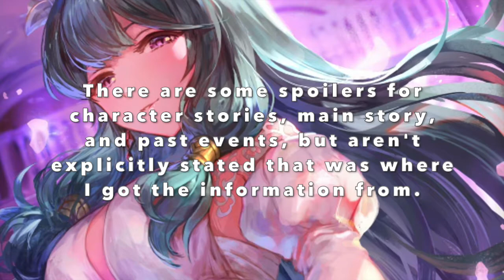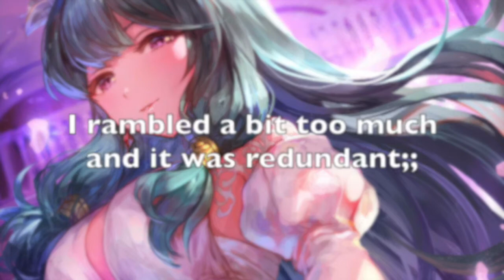[Eliy Talks] Top 5 Waifus in Dragalia Lost!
Watch as I expose myself and my tastes by listing my top 5 waifus in Dragalia Lost. Also huge apologies because talking is really not my strong point, but I try my best to express what I want to say.

Want to see more of my stuff? Check out my carrd for all the links and mobage friend codes!

●MUSIC●

Today’s Music is by Lukrembo, go check them out!